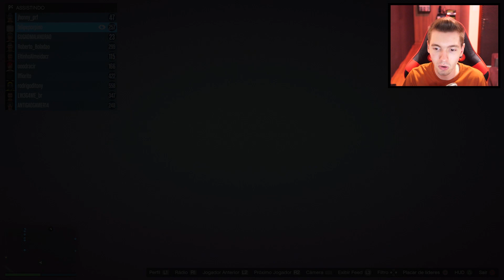GTA V Online: A RAMPA COM VOO de MOTO NO FINAL!!! MUITO ÉPICO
Gameplay de GTA V Online - Corridas com Mega Rampa, Skill Test de motos, parkour e muito mais! Fique ligado nos novos vídeos de GTA 5, porque aqui tem muita mitada! :)